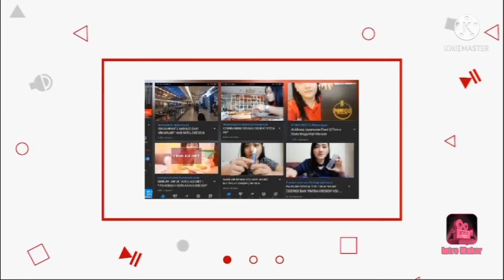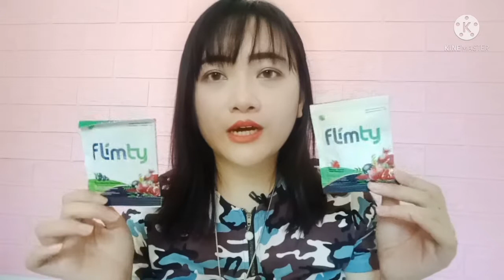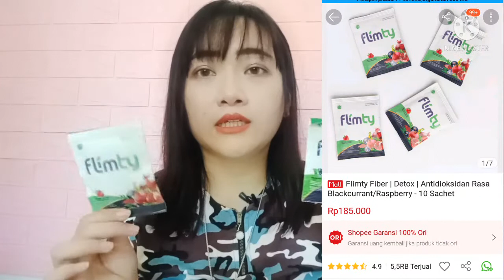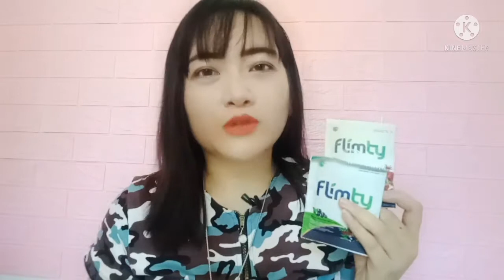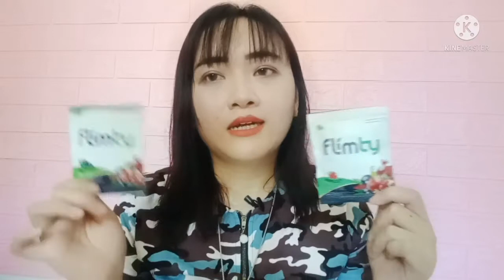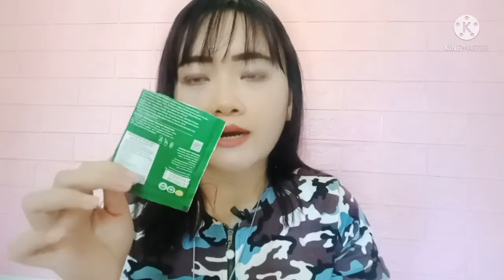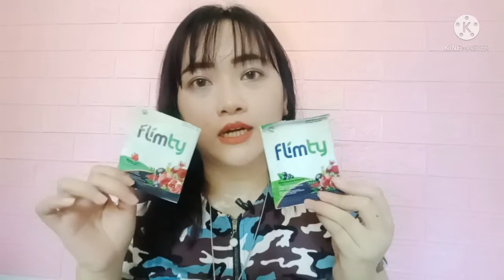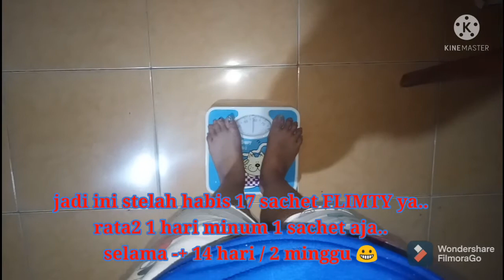REVIEW JUJUR FLIMTY FIBER Beneran bisa turunin Berat Badan